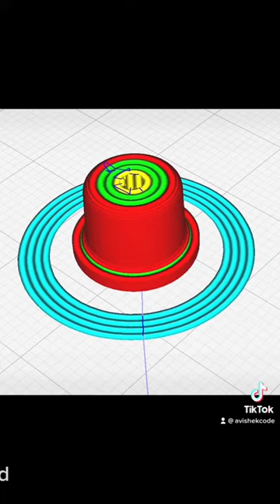3/8 inch Compression Fit Stopper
Designed & 3D Printed 3/8 inch Compression Fit Stopper.
Works as a temporary stopper for safety when the valve is not connected during renovations.
Not suitable for high temperature.
Design available for download on AvishekCode Thingiverse Page.